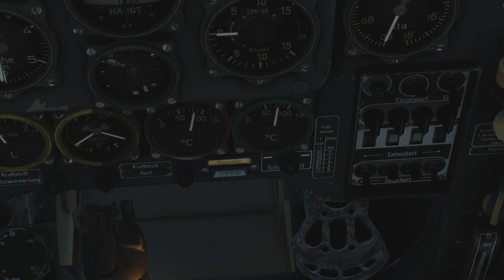IL-2 Battle of Stalingrad "УРОК-Junkers Ju-87 Stuka" (MK.Mr.X)